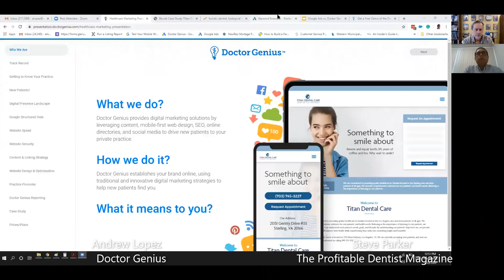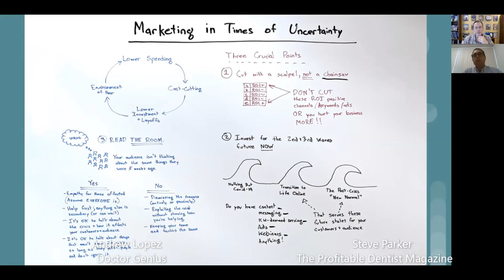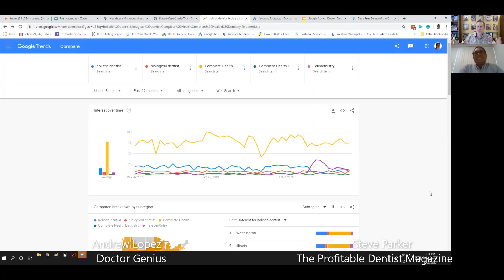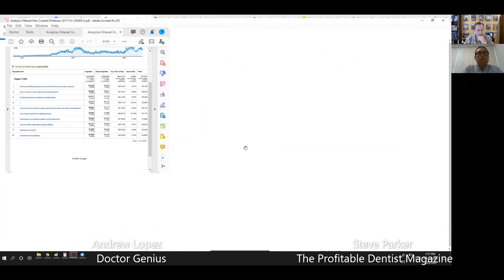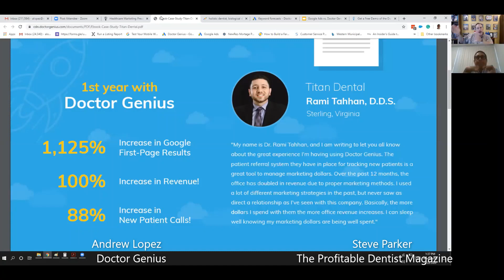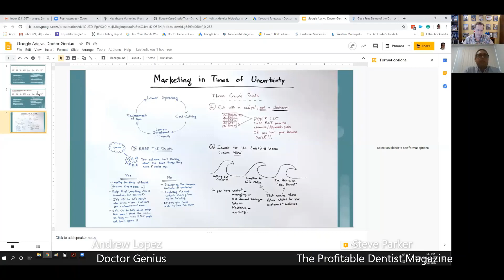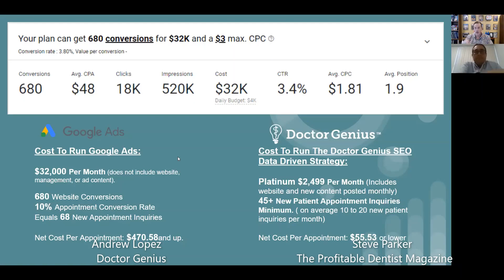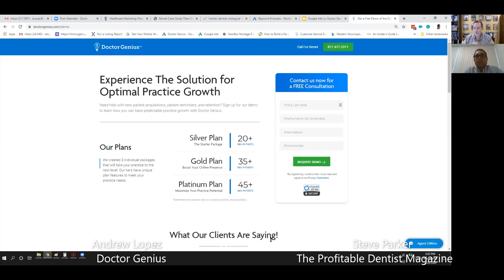E53: Andrew Lopez talks "Setting Up a New Patient System That Aligns With Existing Patient Flow"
Research shows that 70% of people now find their new dentist online...65% do it using a mobile device...and 54% appoint IMMEDIATELY. Is your marketing taking advantage of the RIGHT tools to build your new patient flow post-Coronavirus? Listen in as Andrew J Lopez of Doctor Genius explains how to build a new patient system that predictably puts 10 or more new patients in your practice EVERY month.